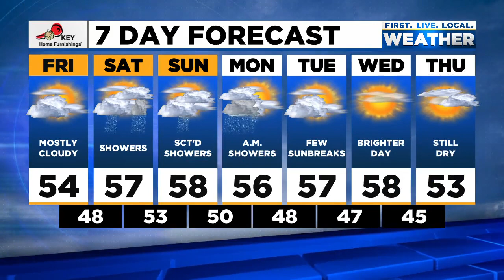Friday morning FOX 12 weather forecast (11/26)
Here is the FOX 12 weather forecast for the morning of November 26, 2021.